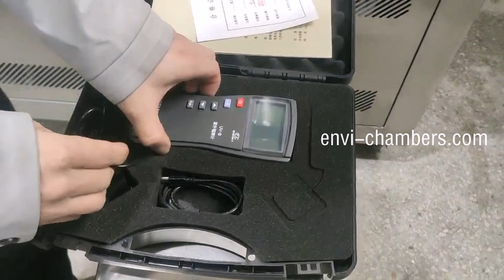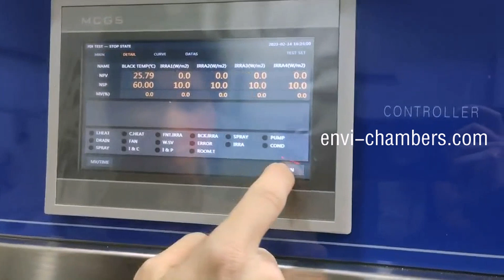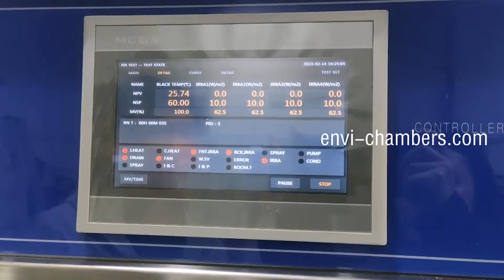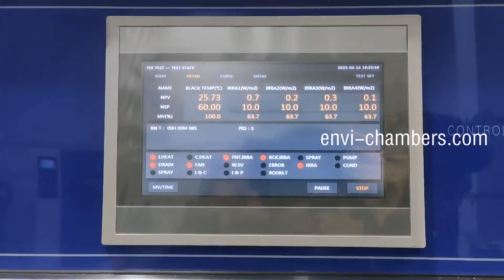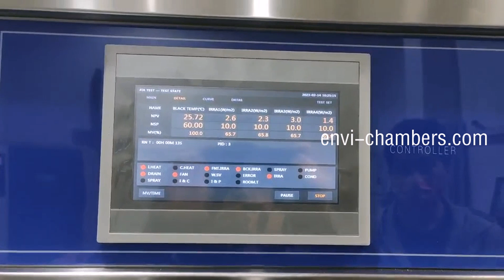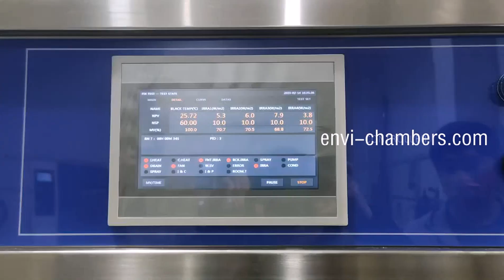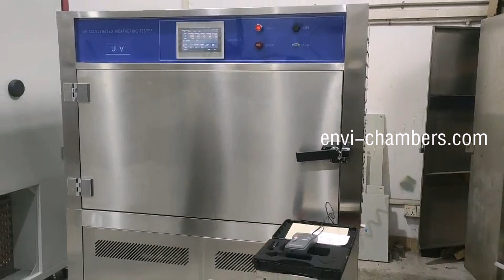Instructions for Use of The Irradiance Tester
By watching this video, You can understand the specific instructions on how to use the irradiance meter. Please refer to the steps demonstrated in the video for operation.

This video provides the correct method of using the irradiance meter. Thank you.